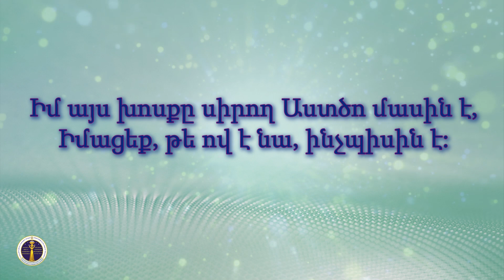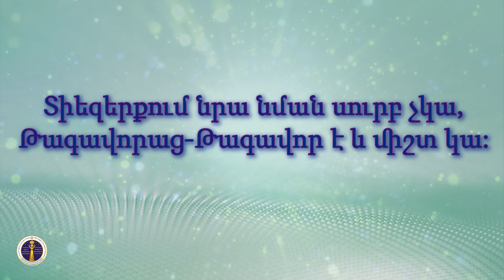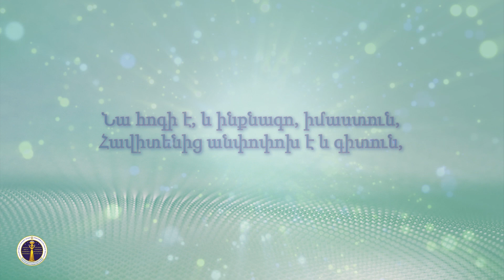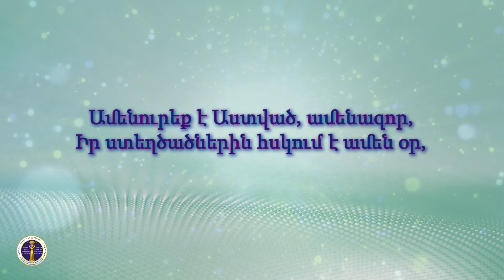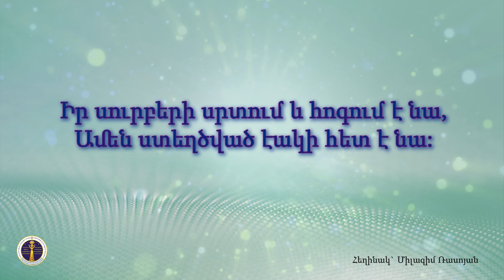HQ430-30.08.2020 Նախասահմանված հավիտենական թագավորը / Naxasahmanvac havitenakan tagavory - Խ. Հ